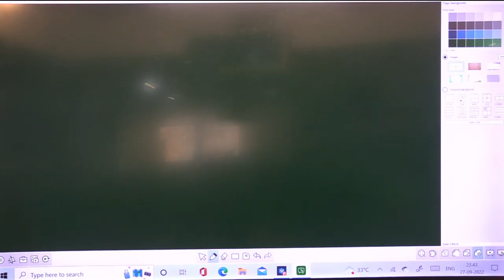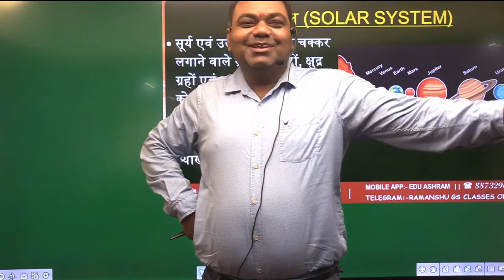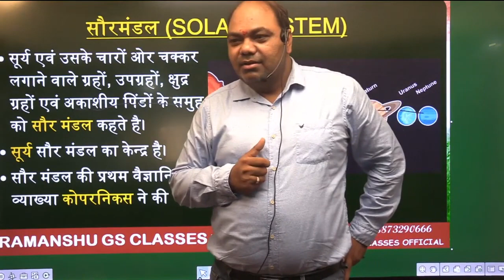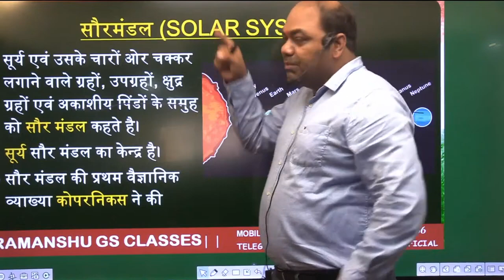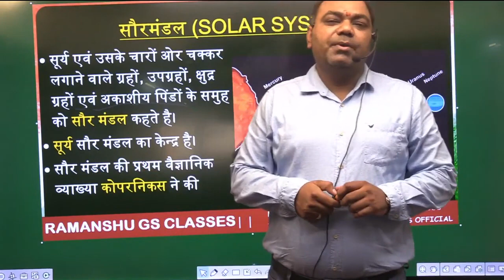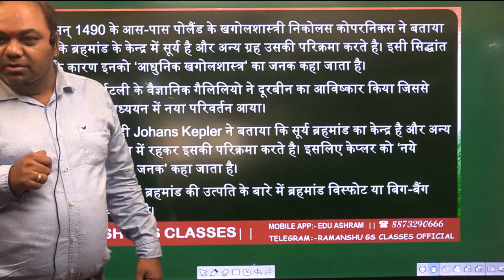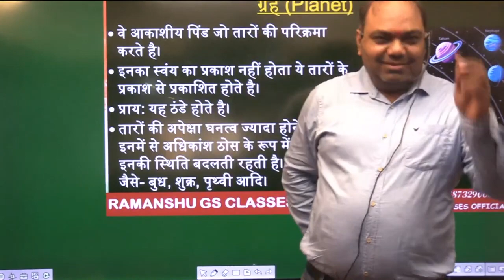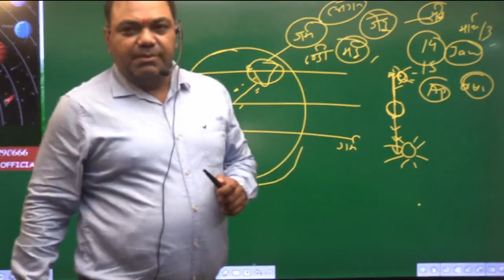SSC CGL 2022 | GA | Demo 2 | मात्र 70 दिनों में Inspector बनें | By;Ramanshu Sir